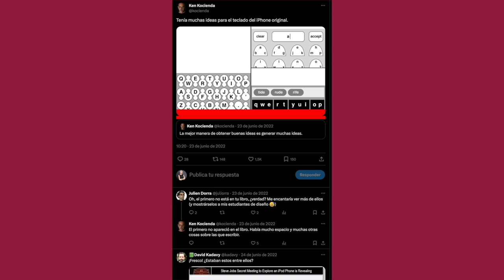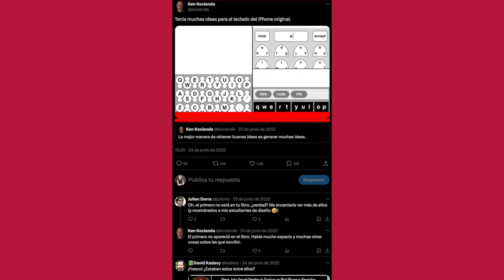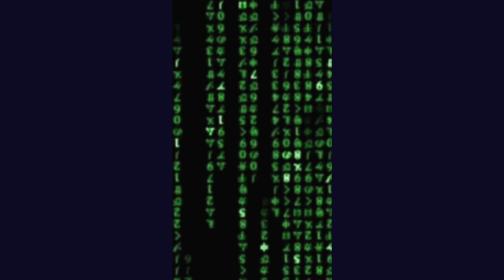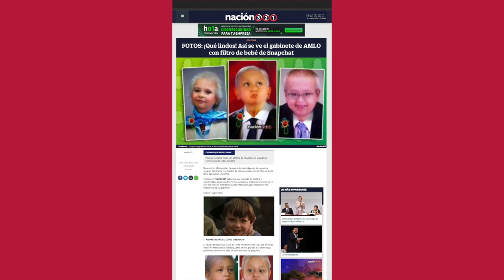¿Quién REALMENTE es quién teclea, cuando tecleas? 🤖 /nanoRoja